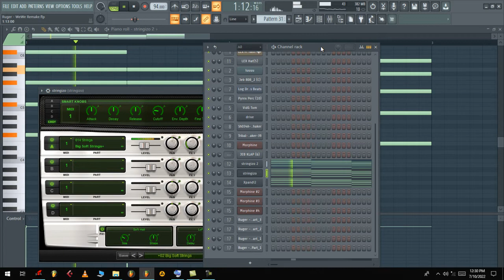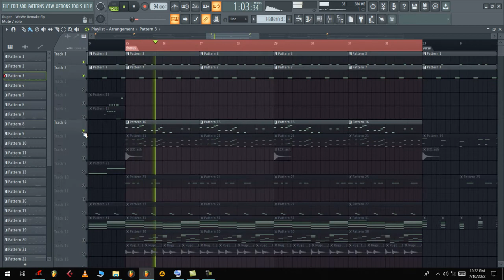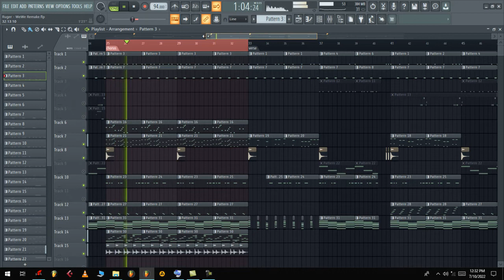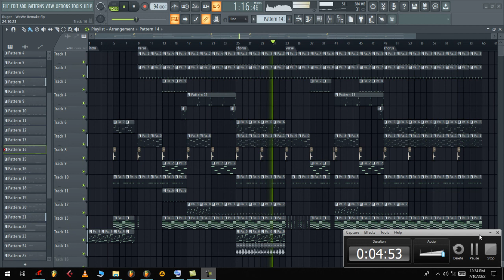Ruger - Wewe Remake Beat Tutorial + FLP